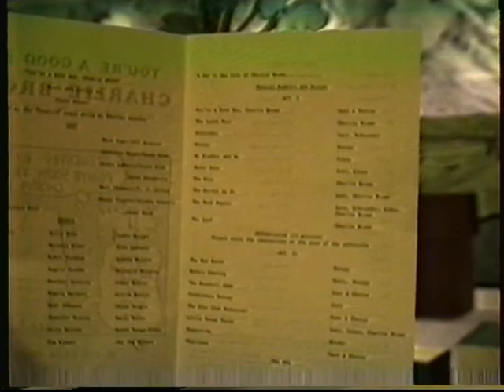Point South Junior High Choir - Your a Good Man Charlie Brown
April 20 1990 performance of Your a Good Man Charlie Brown.

By the Point South Junior High Choir.